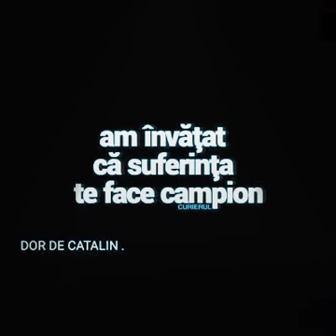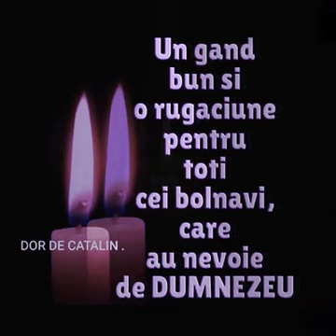În memoria lui Cătălin Hîldan 😢😭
Iubește viața asa cum e ea.